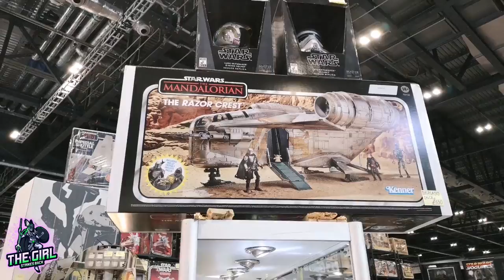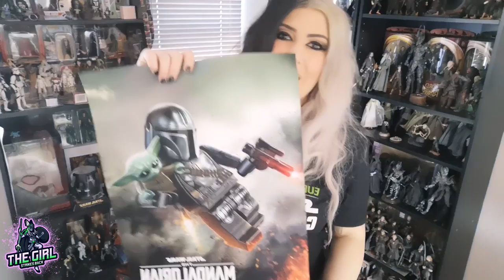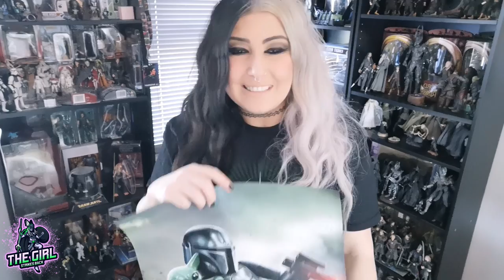STAR WARS CELEBRATION EUROPE 2023 SATURDAY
Hi all!
Cosplays, toys, walk through  the venue and souvenir haul:)
I have to say thank you so much everyone who met up with me, and said hi to me it was amazing to meet new people and meet up with old friends I hope you all had an awesome time!

And TIK TOK : thegirlstrikesback

​Also if you are a fan, or you just want to feed my toy collecting addiction, please order some amazing products with my logo on it from RedBubble! And don't forget to show it off, and tag me on social media! Do not worry! All the money that comes in from Redbubble helps to feed my addiction to buy more plastic crack!😂😂😂👍

Music is paid subscription to Cyberlink.